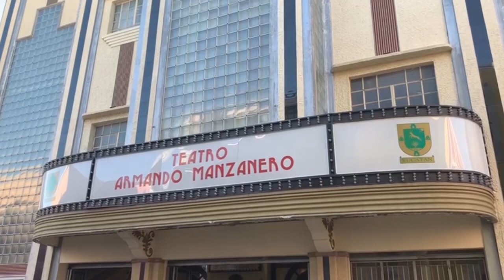𝗘𝗹 𝗰𝗲𝗻𝘁𝗿𝗼 𝗵𝗶𝘀𝘁ó𝗿𝗶𝗰𝗼 𝗱𝗲 𝗠é𝗿𝗶𝗱𝗮 𝗬𝘂𝗰𝗮𝘁á𝗻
🔴 ¡𝗘𝗹 𝗰𝗲𝗻𝘁𝗿𝗼 𝗵𝗶𝘀𝘁ó𝗿𝗶𝗰𝗼 𝗱𝗲 𝗠é𝗿𝗶𝗱𝗮 𝗬𝘂𝗰𝗮𝘁á𝗻 𝗲𝗻 𝘂𝗻𝗮 𝗰𝗮𝗹𝘂𝗿𝗼𝘀𝗮 𝘁𝗮𝗿𝗱𝗲! ☀️